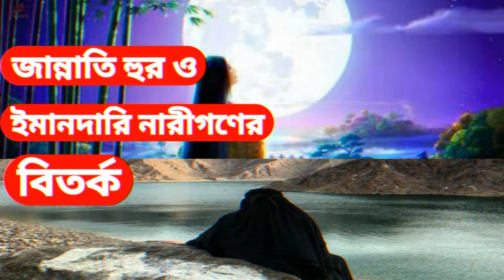বেহেশতী হুর ও জান্নাতী নারীর বির্তক||Pankouri News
বেহেশতী হুর ও জান্নাতী নারীর বির্তক,